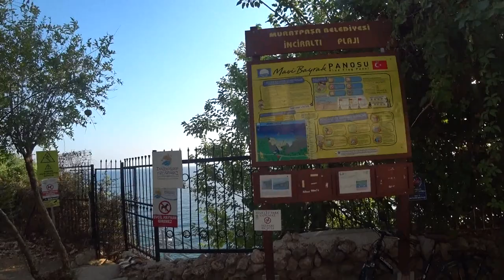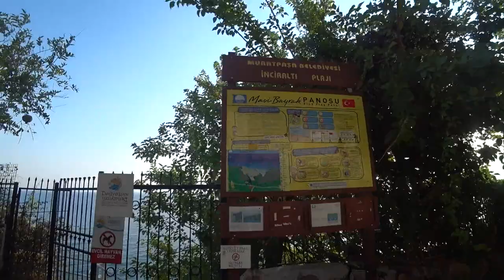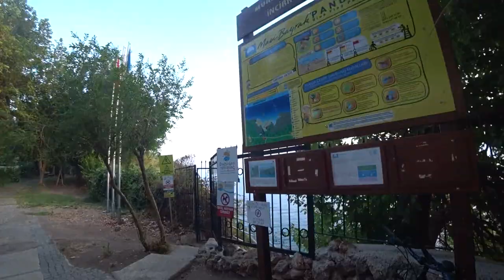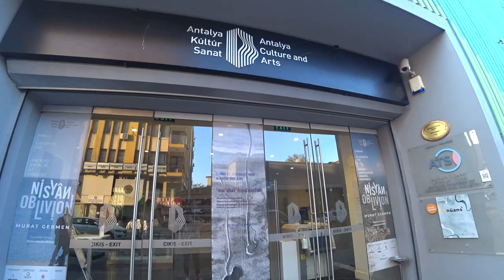Турция: НЕРЕАЛЬНО КРУТОЙ ПЛЯЖ! Что интересного в Анталье? Набережная, центр, музеи. Пляж Инжиралты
В Анталье есть развлечения на любой вкус - от пляжных до культурных, и каждый найдет здесь занятие по душе.